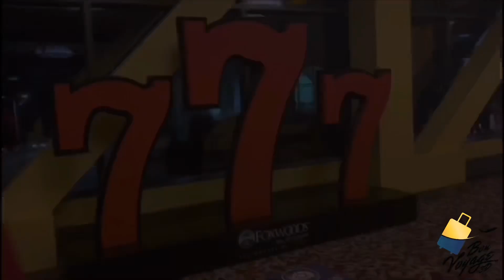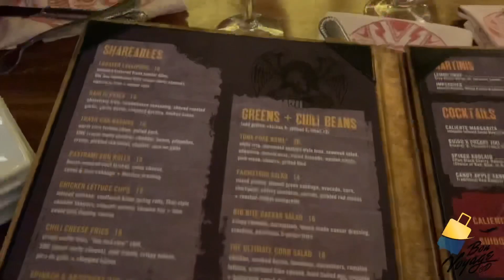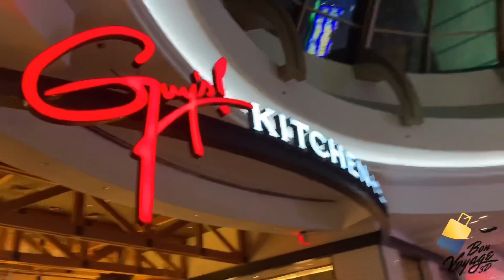Guy Fieri’s Foxwoods Kitchen & Bar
Otros video de esta serie:
venecia la ciudad casi hundida
Soy un joven que viaja por el mundo ✈️ 🧳 📸
Conociendo lugares📍Visitando restaurantes 🍽 hoteles
🏨 Te motivo para que seas un viajero como yo.